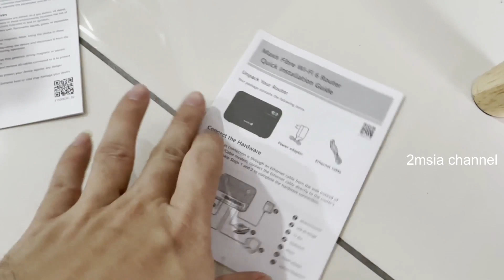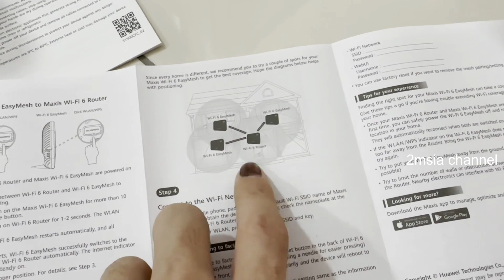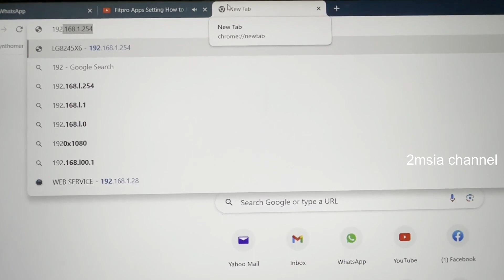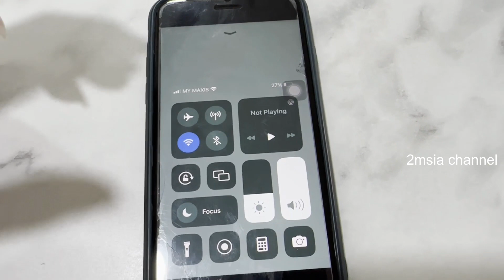Why Need To Change Next Gen Router WiFi 6 Certified EasyMesh Maxis LG8245X6 Gateway Huawei Faster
Why Need To Change Next Gen Router WiFi 6 Certified EasyMesh Maxis LG8245X6 Home Gateway Huawei Faster Speed